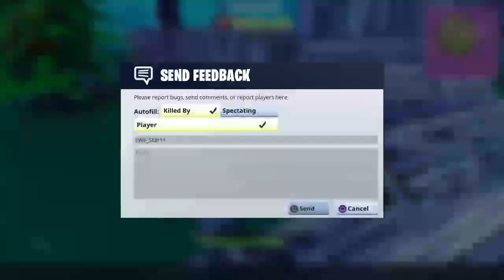Fortnite time ep 15 session 1 6 sub spesh